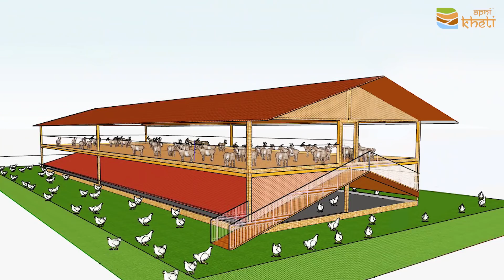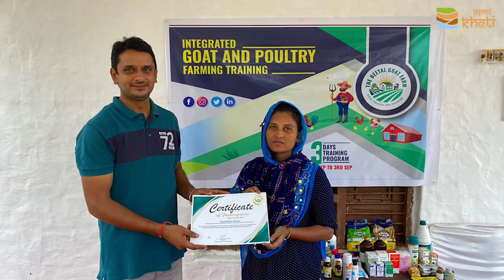ਕਦੇ ਫੇਲ ਨਹੀਂ ਹੁੰਦਾ ਇਸ ਤਰੀਕੇ ਨਾਲ ਖੇਤੀ ਕਰਨ ਵਾਲਾ ਕਿਸਾਨ। Best Agri Model for Small & Marginal Farmers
ਖੇਤੀਬਾੜੀ ਤੇ ਪਸ਼ੂ ਪਾਲਣ ਦੇ ਨਾਲ ਨਾਲ ਹੋਰ ਕਿਹੜੇ ਸਹਾਇਕ ਕੀਤੇ ਕਾਮਯਾਬ ਹੋ ਸਕਦੇ ਹਨ , ਇਸ ਬਾਰੇ ਜਾਣਕਾਰੀ ਦੇ ਰਹੇ ਹਨ , ਸਯੁੰਕਤ ਖੇਤੀ ਮਾਡਲ ਦੀ ਟ੍ਰੇਨਿੰਗ ਦੇ ਰਹੇ ਸਫਲ ਕਿਸਾਨ ਰਾਹੁਲ ਕਸਨੀਆ ਜੀ। ਤੁਸੀਂ ਵੀ ਸੁਣੋ ਪੂਰੀ ਗੱਲਬਾਤ।
ਖੇਤੀ ਅਤੇ ਪਸ਼ੂ ਪਾਲਣ ਬਾਰੇ ਆਪਣੇ ਸਾਰੇ ਸਵਾਲ ਤੁਸੀ ਆਪਣੀ ਖੇਤੀ ਐੱਪ ਵਿੱਚ ਪੁੱਛ ਸਕਦੇ ਹੋ। ਡਾਊਨਲੋਡ ਕਰੋ ਆਪਣੀ ਖੇਤੀ ਐੱਪ ਅਤੇ ਆਪਣਾ ਸਵਾਲ ਲਿਖ ਕੇ ਸਬਮਿਟ ਕਰੋ।

ਬਾਗਬਾਨੀ ਵਿਭਾਗ ਦੇ ਸਹਿਯੋਗ ਨਾਲ ਬਦਲਵੀਂ ਖੇਤੀ ਤੱਕ ਦਾ ਸਫ਼ਰ। Mushroom Farm and Vegetable Nurusry I Apni Kheti